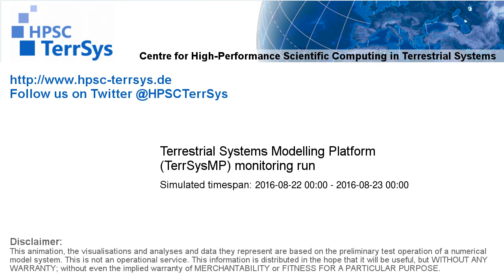TerrSysMP monitoring run 2016-08-22 - water table depth change - NRW (24h)